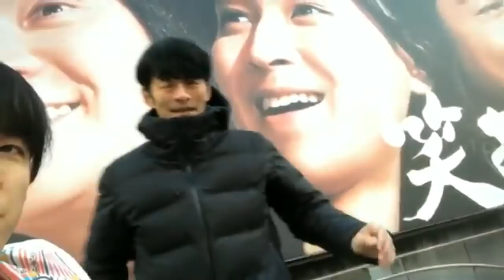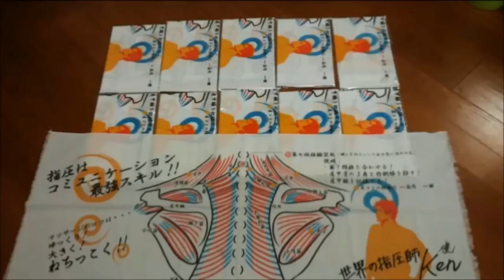【Jリーグ応援の為に首が凝ってしまったYouTuberのコハロンさん】フリーマッサージプロジェクト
コハロンさんのチャンネル【KOHALON TOKYO】

2018年も渋谷ハチ公前で肩もみを始めました！
ざっくりですがだいたい毎週土曜日のお昼くらいにやっています。